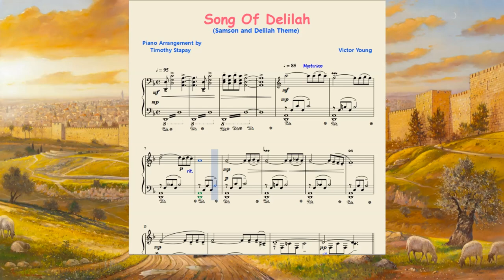The Song Of Delilah (Samson & Delilah) 🔹🔹Piano Solo Arrangement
🌠 'The Song Of Delilah' was composed by Victor Young and was the theme song from the 1949 Biblical Epic movie "Samson and Delilah" produced by Cecil B. Demille.

🌟 This piano solo arrangement uses classical and Beguine/Tango styles to create the mystery of the Legend of Samson and Delilah.